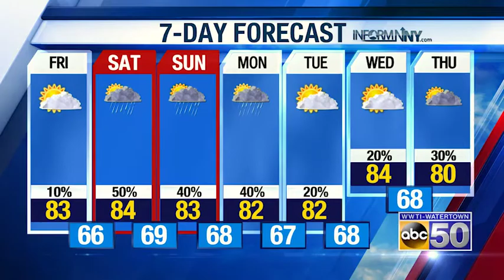North Country Weather for 08/20/21